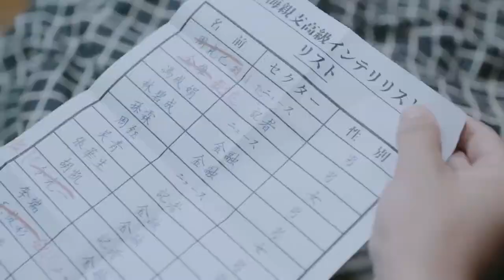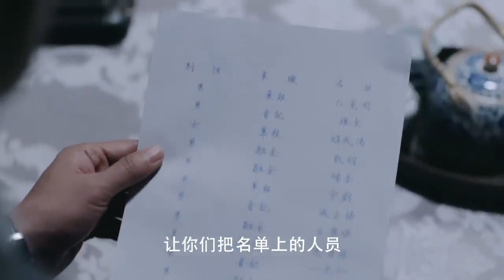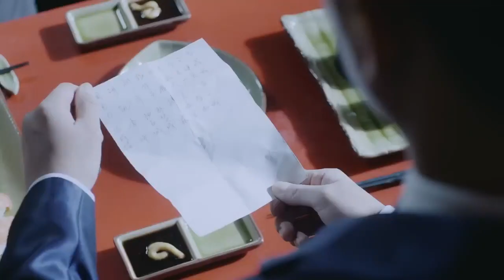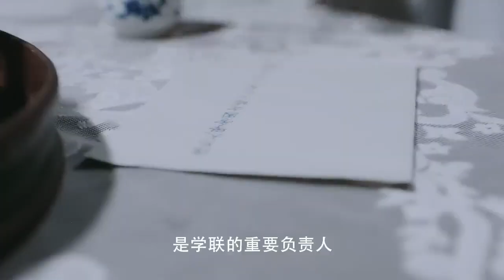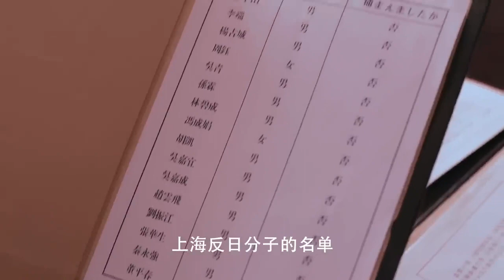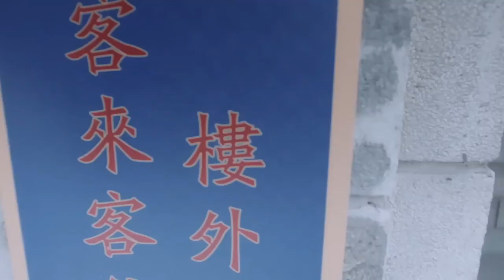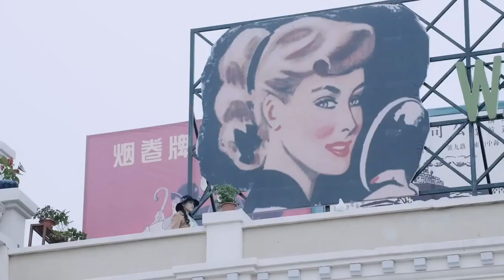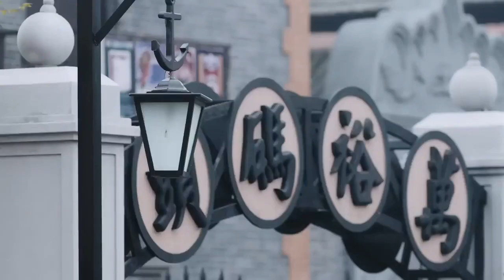【抗日電影】間諜輕易就拿到激進份子的名單，如果不送出去，這些激進份子一定會被殺害，但發出去會給抗日工作造成損失，他做了這樣的決定！